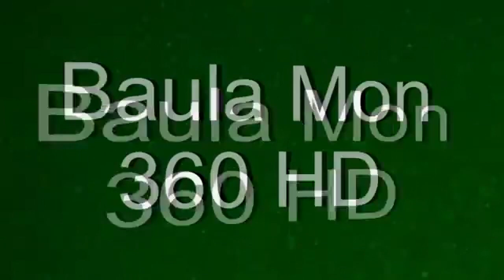Baul Mim sorkar আমারে রাখিও তোমার দয়ার সাগরে amare rakhiyo tomar doyar sagore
প্রিয় দর্শক,
Baula Mon 360 HD  পক্ষ থেকে আপনাদের স্বাগতম । আপনাদের ভালবাসা পেয়ে ইতিমধ্য Baula Mon 360 HD অনেক দূর এগিয়ে গেছে। আশা করি এমনি ভাবে আগামী দিনগুলোতেও আপনাদের পাশে পাবো। গাল ভরা শিরোনাম নয়, ভালো মান সম্পন্ন অনুষ্ঠান উপস্থাপন করাই আমাদের লক্ষ্য। আমার প্রিয় মাতৃভূমির বিভিন্ন অনুষ্ঠান দিয়ে আমাদের এই চ্যানেলটির ভিডিও গুলো সাজানো। যদি এর একটি অনুষ্ঠানও আপনাদের ভালো লাগে তবেই এই চ্যানেল এর যাত্রা সার্থক। ভালো লাগা ভিডিও গুলো অবশ্যই শেয়ার করবেন, লাইক ও কমেন্টস করতে ভুলবেন না আর  বিনীত অনুরোধ অবশ্যই চ্যানেলটি সাবক্রাইব করবেন।

বাউল মিম সরকার। বগুড়ার নিভৃত পল্লীতে বেড়ে উঠা উদীয়মান বাউল সঙ্গীত শিল্পী। আমাদের এই চ্যানেলের মাধ্যমে শিল্পীর প্রতিভাকে বিশ্বের মাঝে তুলে ধরার ক্ষুদ্র প্রয়াস মাত্র। যে কোন বাউল গানের আসরে শিল্পীকে আমন্ত্রণ জানাতে পারেন। মিম সরকার তার সুরের মূর্ছনা দিয়ে আপনার মনকে পরিশুদ্ধ করার চেষ্টা করবেন। ধন্যবাদ।

Song Tittle : Baul Mim sorkar আমারে রাখিও তোমার দয়ার সাগরে amare rakhiyo tomar doyar sagore

Singer : Baul Mim sorkar

Keyboard Master : আকাশ

Pad Dram : উজ্জল

Bangla Dhol : ফারুক

বাউল গান, লালন গান, জারি গান, সারি গান,পালা গান,বিচ্ছেদ গান, মুর্শিদি গান,

*** ANTI-PIRACY WARNING ***
This content is Copyright To Baula Mon 360 HD.

PROGRAM - Baul, Folk Music Around Bangladesh
Youtube Partner - Baula Mon 360 HD